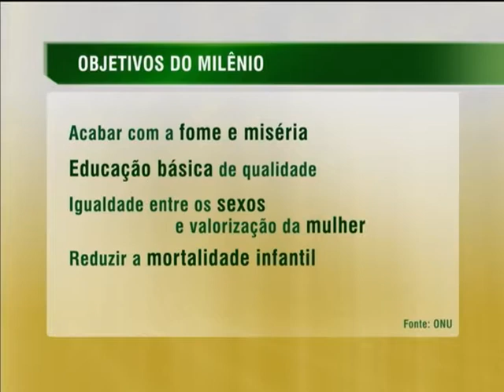Acordo investirá R$ 8 milhões no cumprimento de metas de desenvolvimento dos municípios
NBR NOTÍCIAS - 21.08.13: Assinado um Termo de Cooperação Técnica Internacional no valor de R$ 8 milhões para o desenvolvimento dos municípios brasileiros. O apoio tem como foco a municipalização dos Objetivos de Desenvolvimento do Milênio (ODM), até 2015, nas cidades que apresentam quadro ainda preocupante em relação às metas assumidas pelo Brasil diante da Assembleia Geral da Organização das Nações Unidas (ONU). A parceria foi assinada entre a Secretaria Geral da Presidência da República, Petrobras e o Programa das Nações Unidas para o Desenvolvimento (PNUD). O projeto tem três eixos de atuação: produção de conhecimento, ampliação das capacidades municipais e a incorporação dos ODM nas políticas federais.